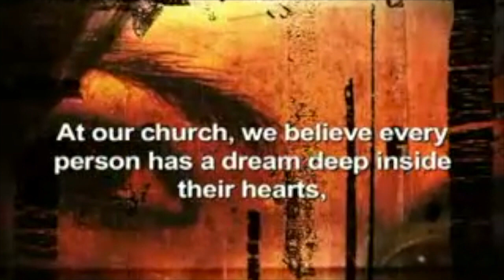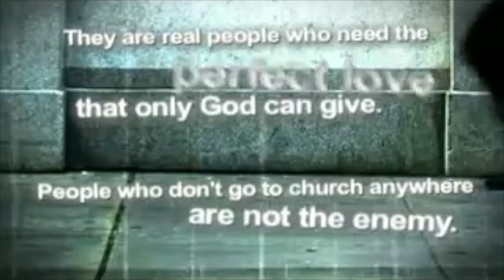Ask- I Don't Know How To Pray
Good morning everybody! Welcome to Victory Biker Church Maine. Thanks for joining us as we continue on with our series on prayer called Ask. Today, we hit the second biggest elephant in the room, "I don't know how to pray."